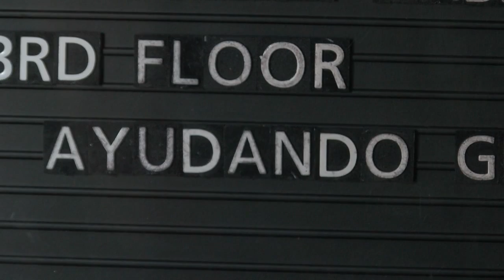Family claims company forced family member with dementia to sign financial documents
Family claims company forced family member with dementia to sign financial documents. - Source